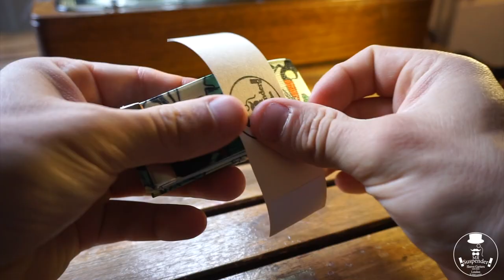Mr Suspender - Bartender Accessories - London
Mr Suspender
Bartender Accessories
London